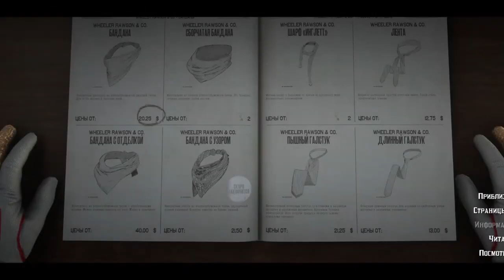ТОП 5 Уникальных сетов одежды в РДР2 Онлайн | Косплей, стиль банды, костюмы RDR Online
Alex Kotov
Morc-4
Gothic_Hard
Малиновая Вафелька